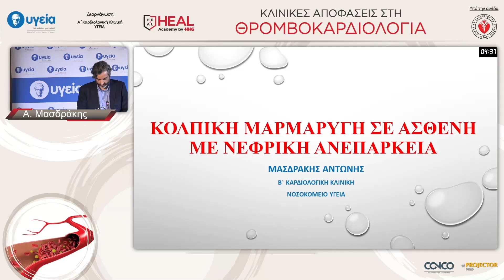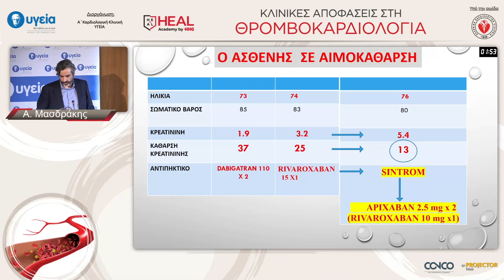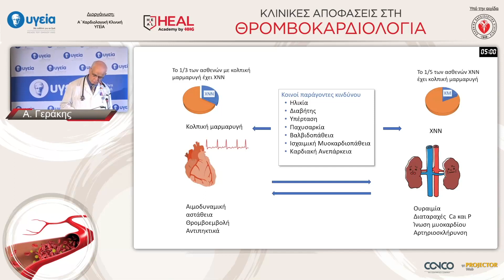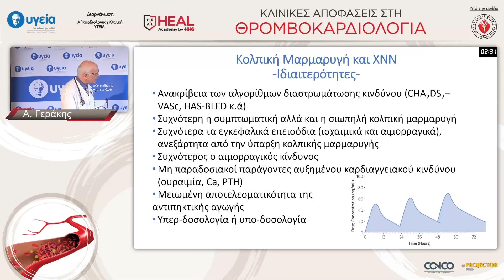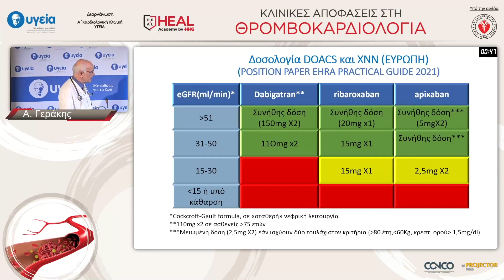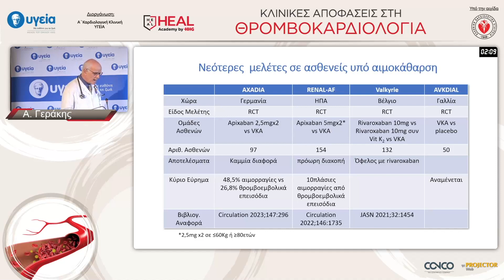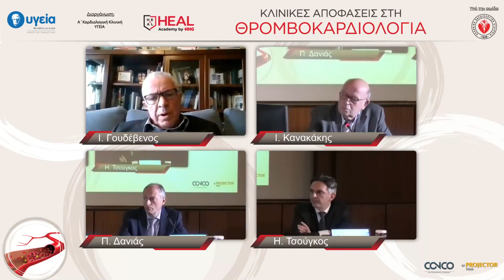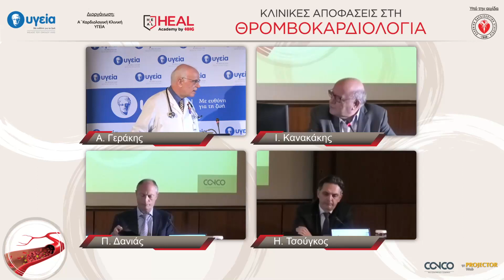2η Περίπτωση Κολπική μαρμαρυγή σε ασθενή με νεφρική ανεπάρκειαΑ Μασδράκης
2η Περίπτωση - Κολπική μαρμαρυγή σε ασθενή με νεφρική ανεπάρκεια

Παρουσίαση – Προβληματισμοί: Α. Μασδράκης, Καρδιολόγος, Επιμελητής Β’ Καρδιολογικής Κλινικής, ΥΓΕΙΑ
Ανασκόπηση συστάσεων: Α. Γεράκης, Νεφρολόγος, Διδάκτωρ Εθνικού & Καποδιστριακού Πανεπιστημίου Αθηνών, Νεφρολογικό Τμήμα, ΥΓΕΙΑ
Σχολιασμός – Συζήτηση